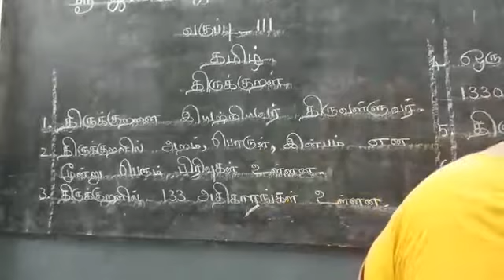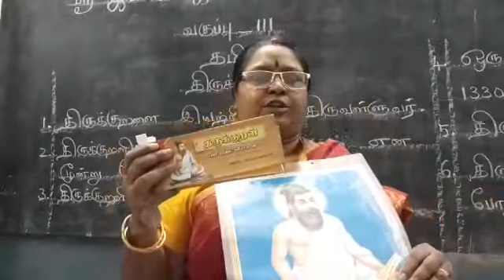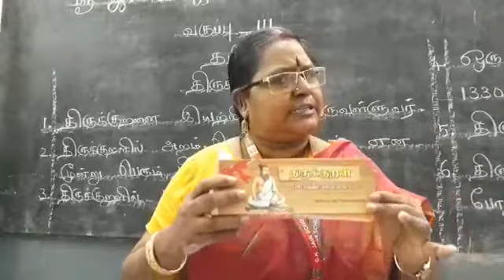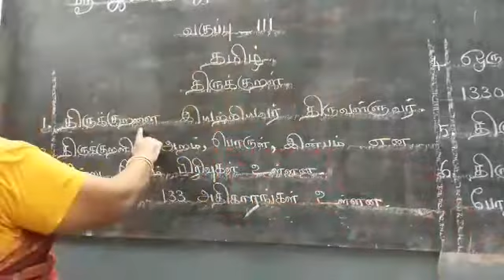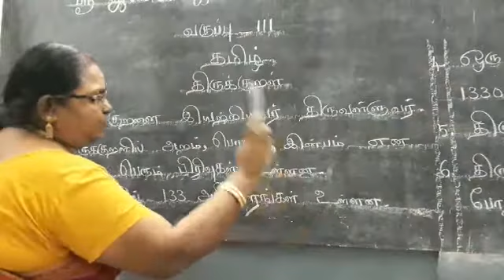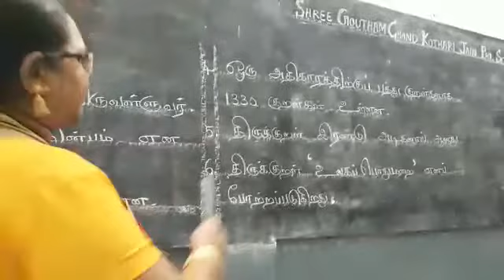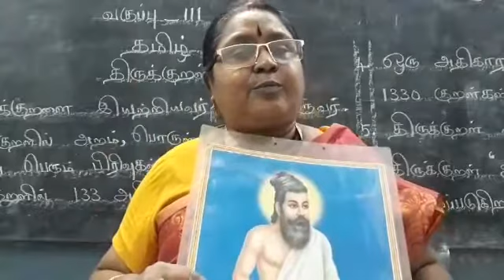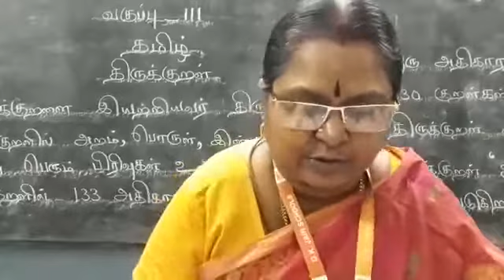வடமொழி எழுத்துகளும் சொற்களும் Pt1 -Tamil 3,4,5, class Mrs sangeetha